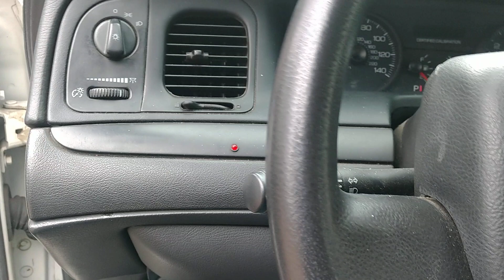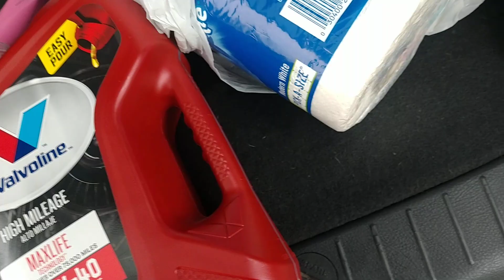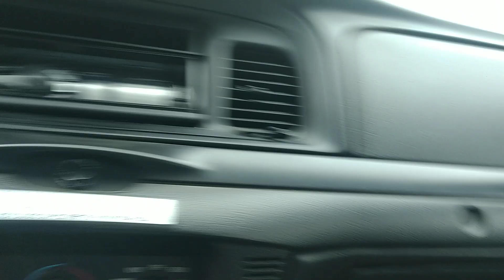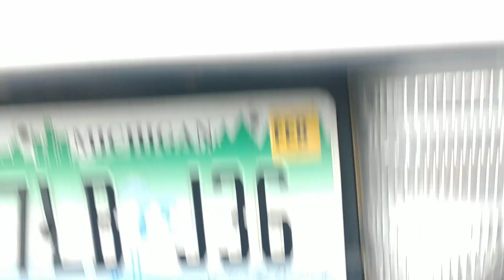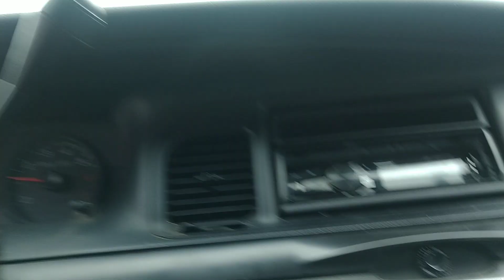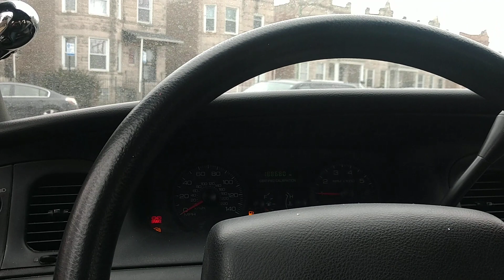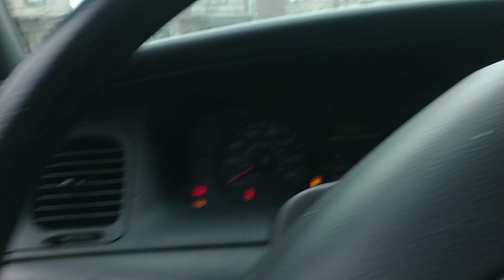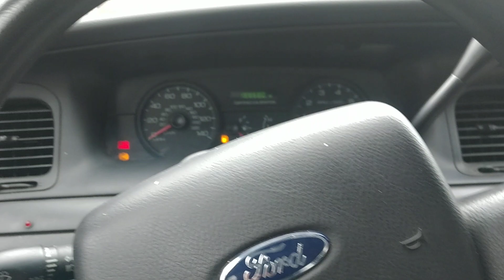CVPI extremely cold start